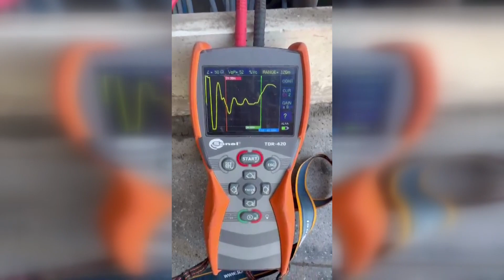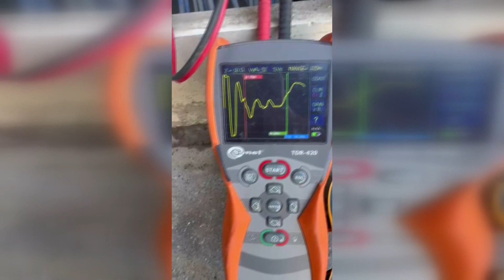Yer altından kaçak elektrik hattı çekti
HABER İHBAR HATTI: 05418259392